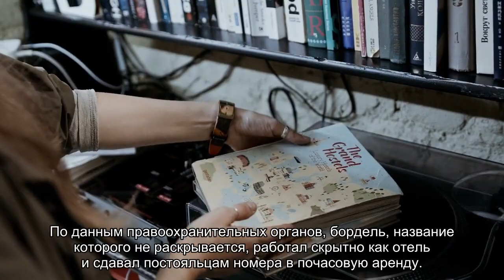Россиянин заказал перелет частным самолетом на Кубани и попался ФСБ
Россиянин заказал нелегальный перелет частным самолетом на Кубани за 200 тысяч рублей и попался ФСБ в момент передачи денег перевозчику за услугу. В среду, 24 февраля, мужчина, чье имя не раскрывается, увидел размещенное в сети объявление о перевозке пассажиров частным самолетом.